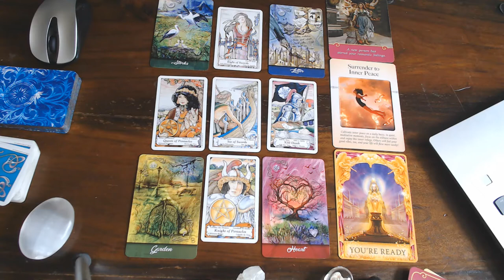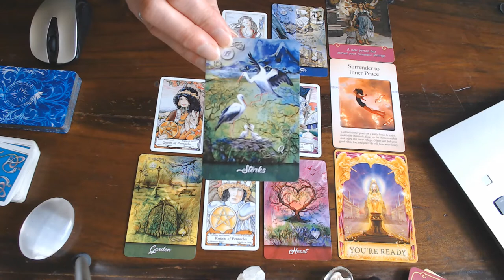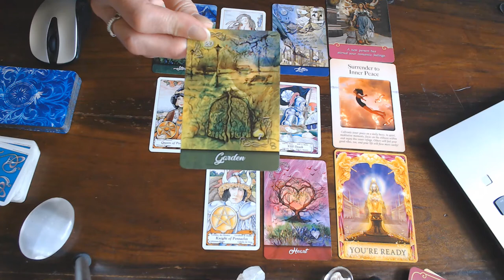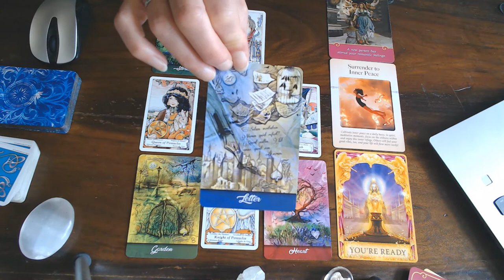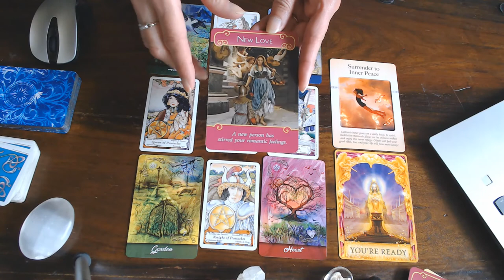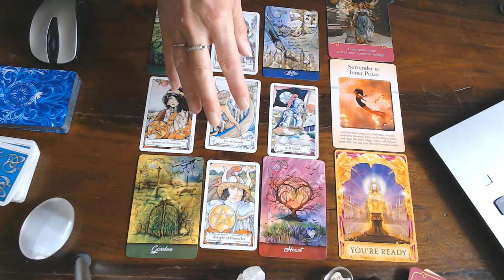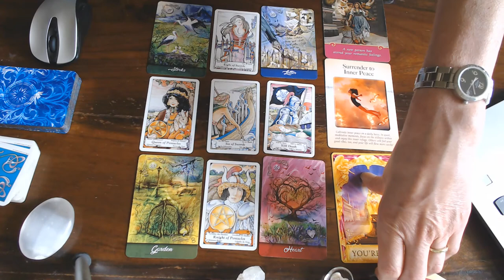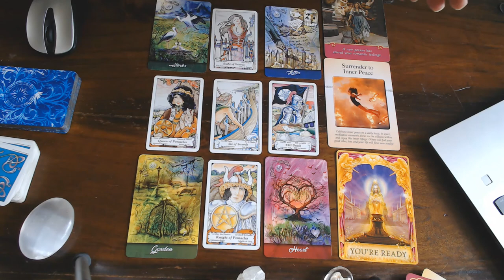TAURUS ROMANCE READING JULY 2020/ NUTURE YOURSELF MORE & BELIEVE YOU ARE LOVED!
THANKS FOR ALL YOUR LIKES TAURUS! HAVE A BEAUTIFUL MONTH! LOVE AND LIGHT AND STAY BRIGHT!